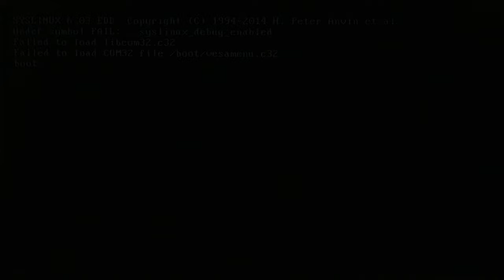AI is Making It Illegal to use Adobe and Microsoft Software - Jody Bruchon Tech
I never expected THIS to be what killed the big software makers. Wow.